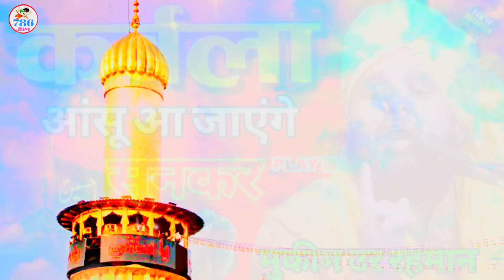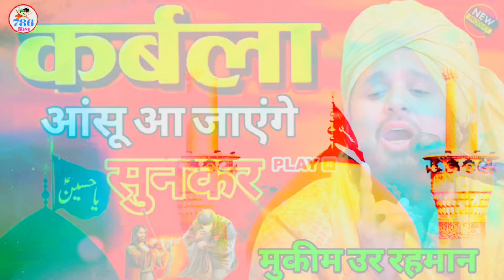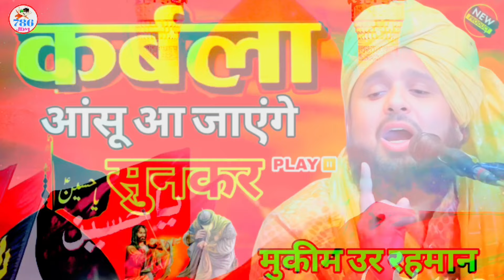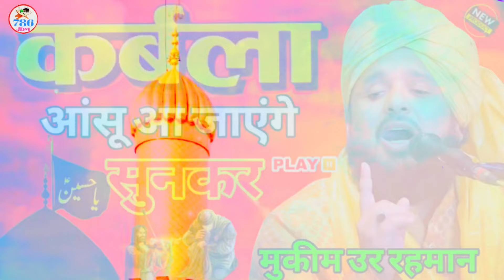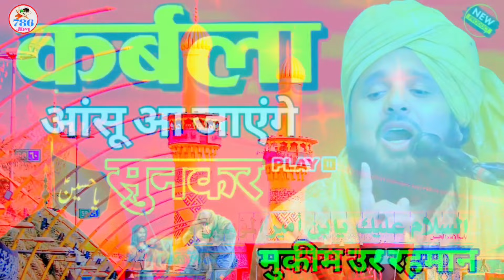कर्बला में क्या हुआ था कान खोल कर सुन लो Karbla ka byan Syed Mufti mukim ur Rahman ki takrir 2024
कर्बला में क्या हुआ था कान खोल कर सुनो
पूरी तकरीर आपका इमान ताज़ा हो जाएगा
Karbla ka byan Syed Mufti mukim ur Rahman ki takrir sunkar aankhon Mein aansu a jaenge

सुनो सैयद मुकीम उर रहमान की आवाज़ है
यह जलसा मल्लिबेहड ढखेरवा लखीमपुर खीरी में रिकॉर्डिंग की गई 🎶 तकरीर थी
वीडियो 11 मोहर्रम अमिरतापुर का है
ताजिया मोहर्रम करने वालों
नबी को बुरा भला कहने वालों सुन लो
आला हज़रत ने क्या तर्जुमा किया
कर्बला अली फातिमा हसन हुसैन 72 जानिशारे कर्बोबला के बारे में
किस लिए हुसैन ने कुर्बानी दी थी
ताजिया करना जायज़ है ताजिया बनाना दफन करना तालिमात ए आला हज़रत सुनोआला हजरत ने
ताजिया मोहर्रम कर्बला के बारे में क्या तर्जुमा किया पूरी तकरीर समय आपका इमाम ताजा हो जाएगा